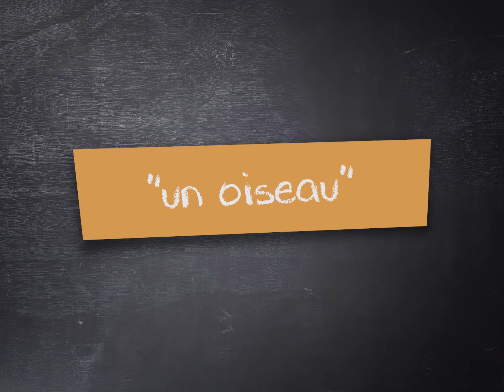Cossí dire #87 | Louane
-- Operacion PAÍS Ségala 2021 / Cassagnes-Bégonhès --